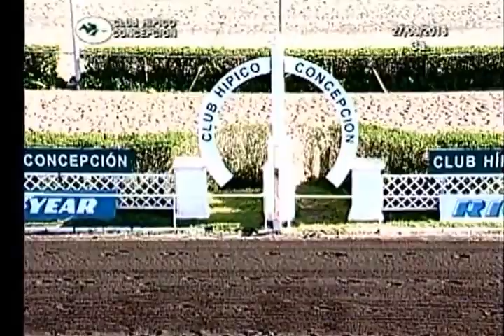tiliche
TILICHE ganador 3ª carrera martes 27 de septiembre 2016